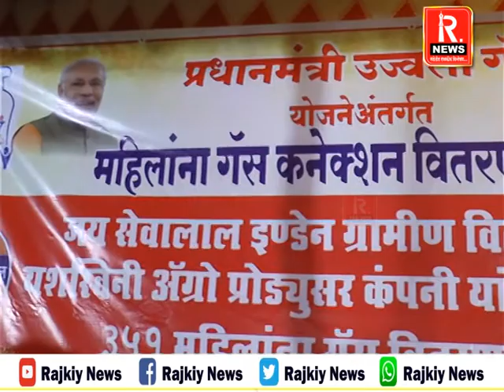ग्रामीण भागातील ३५१ महिलांना यशस्विनी ॲग्रो कंपनीतर्फे मोफत गॅस वाटप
Anchor : ग्रामीण भागातील महिलांना धुरामुळे होणाऱ्या त्रासातून मुक्ती मिळण्यासाठी प्रधानमंत्री उज्ज्वला गॅस योजनेच्या माध्यमातून यशस्विनी ॲग्रो प्रोड्यूसर कंपनीच्या माध्यमातून बोरामणी पंचक्रोशीच्या आठ ते नऊ गावातील ३५१ महिलांना मोफत गॅसचे वाटप करण्यात आले. पालकमंत्री विजयकुमार देशमुख यांच्या हस्ते गॅस वाटप करण्यात   घर तेथे शौचालय या संकल्पाप्रमाणे घर तेथे गॅस हा संकल्प घेऊन यशस्विनी ॲग्रो प्रोड्युसर कंपनीने महिलांना गॅस वाटप करण्याचा उपक्रम सुरु केलाय. यशस्विनी ॲग्रो प्रोड्युसर कंपनी ही भारतातील पहिली महिलांची कंपनी असून ग्रामीण भागातील महिलांना सक्षम करण्यासाठी सातत्याने कार्यरत आहे.. आगामी काळात अधिकाधीक महिलांना गॅसचे वाटप करण्याचा संकल्प कंपनीच्यावतीने करण्यात आलाय...

Byte : विजयकुमार देशमुख (पालकमंत्री )

Byte : अनिता माळगे (अध्यक्ष, यशस्विनी ग्रूप)

नमस्कार राजकीय न्यूज चॅनेलचा उद्देश्य पडद्यामागचे राजकारण आणि त्याचा अन्वयार्थ सांगणे हां आहे. याशिवाय सामाजिक क्षेत्रातील घडामोडींचाही यात समावेश असणार आहे.